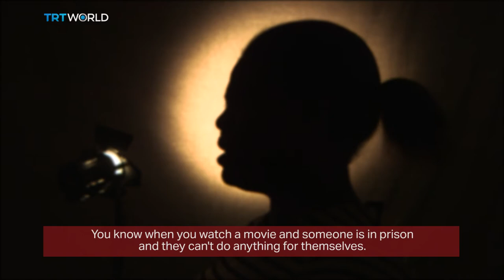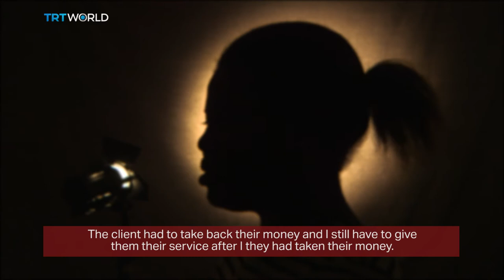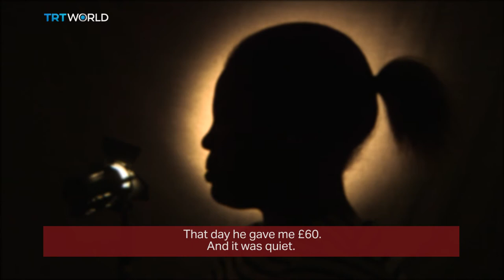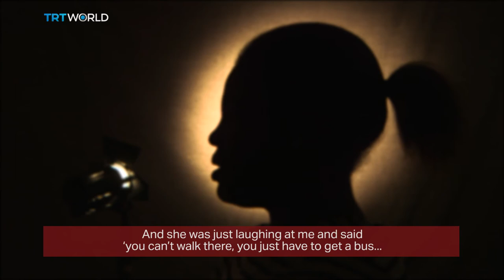Insight: Modern day Slavery - Part I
The Insight team look at Modern day Slavery